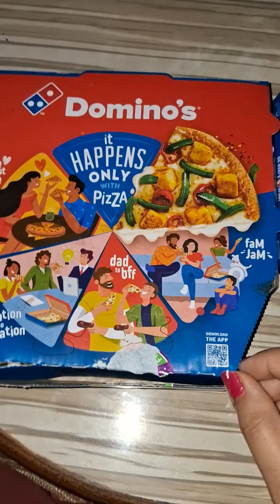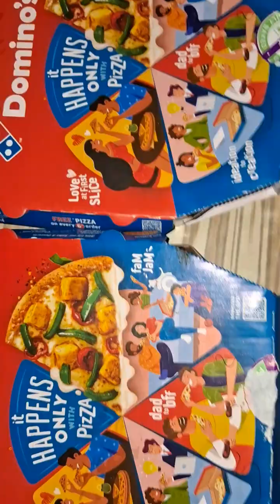मेरी किचन के कुछ क्लिप्स!🫶food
Thanks 🙏🙏
God bless